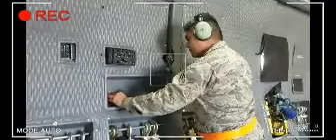My part time job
I day in the life of a Reservice